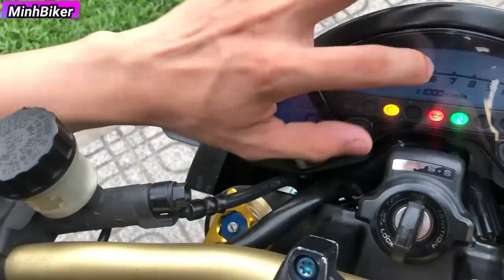Bán CB1000R 2012 VS KAWASAKI Z900 SIÊU ĐẸP | MinhBiker